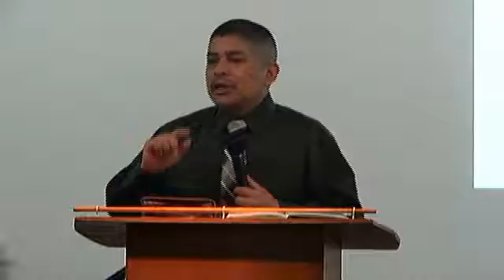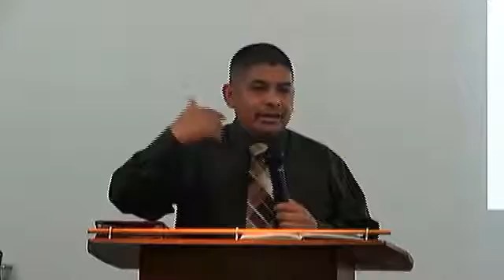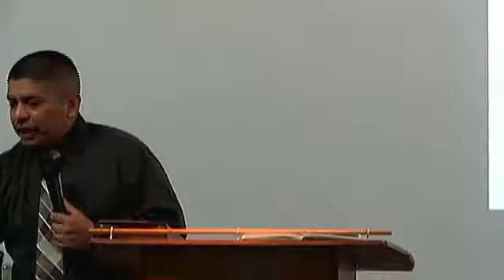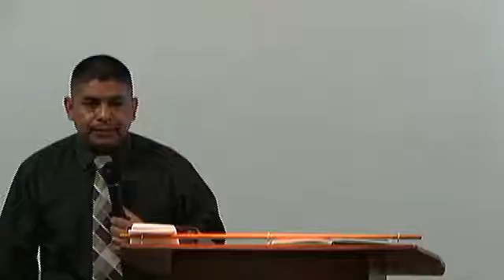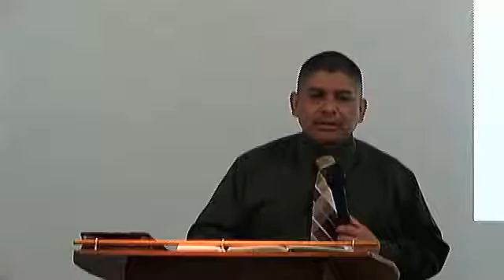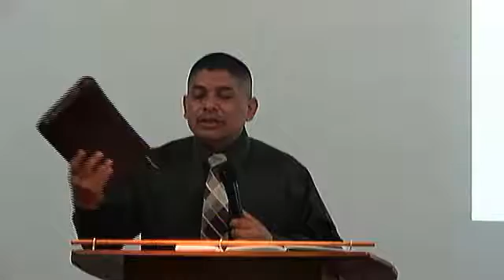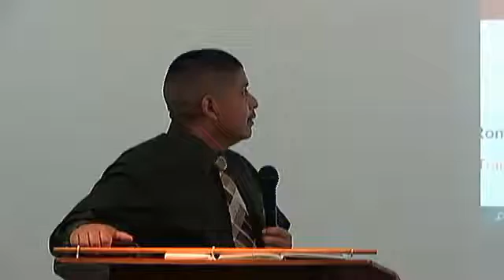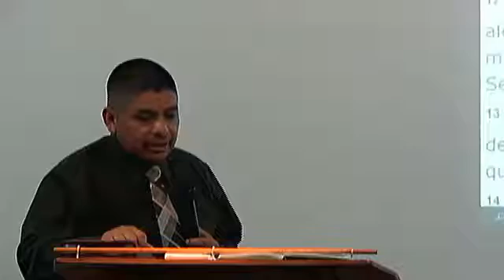Hacer la voluntad de Dios - Pastor Jonathan